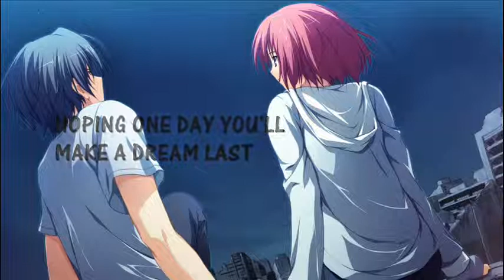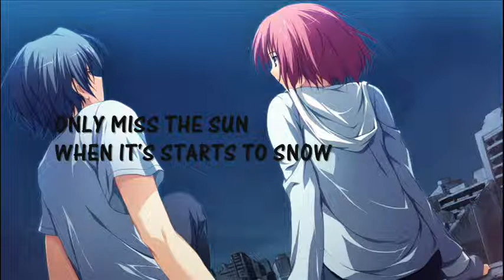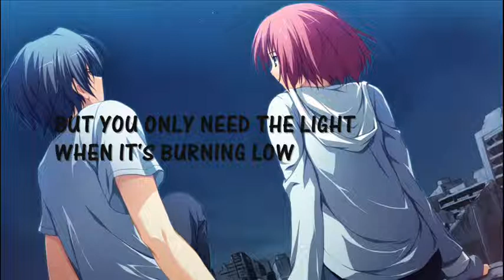Nightcore - Let Her Go (Lyrics)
HI!

Programs used:
Audio - Audacity